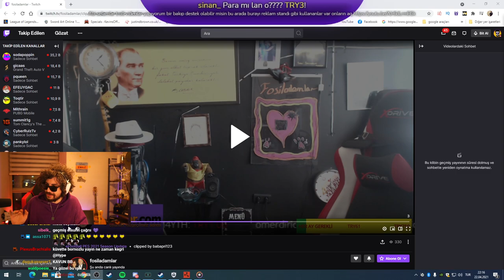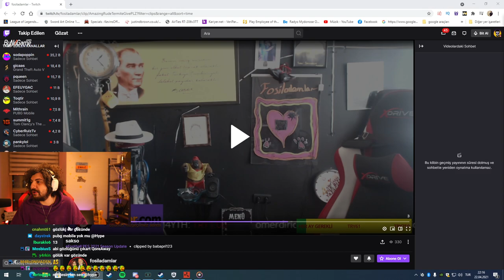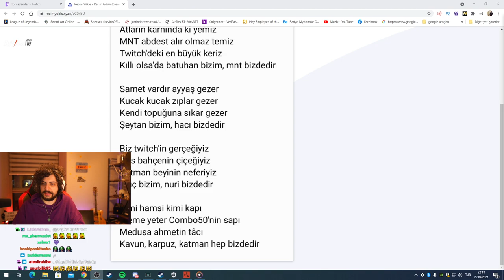HYPE | KATMAN ADASI 3. BÖLÜM! | #1